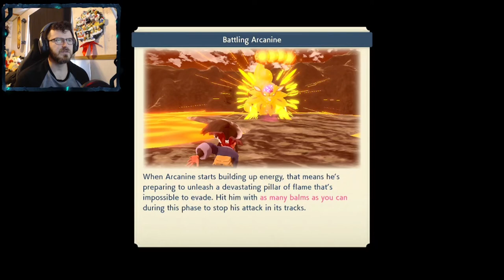HISUIAN ARCANINE | Pokémon Legends Arceus # 10